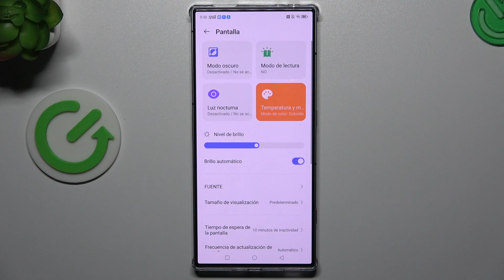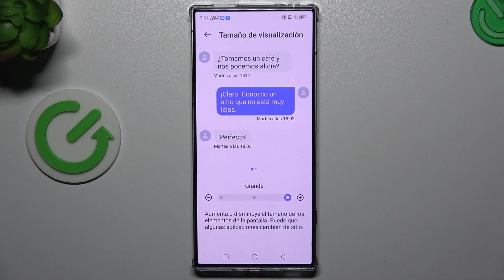Cómo ajustar el tamaño de fuente en Nubia Red Magic 8s Pro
Personaliza la legibilidad y la comodidad en tu Nubia Red Magic 8s Pro con este tutorial sobre cómo ajustar el tamaño de fuente. En este video, te guiaré a través de los pasos precisos para cambiar el tamaño de fuente según tus preferencias, permitiéndote adaptar la visualización a tus necesidades diarias.

Tutorial paso a paso para personalizar la legibilidad en dispositivos Nubia.
¿Dónde encontrar las opciones para cambiar el tamaño de fuente en mi Nubia Red Magic 8s Pro?